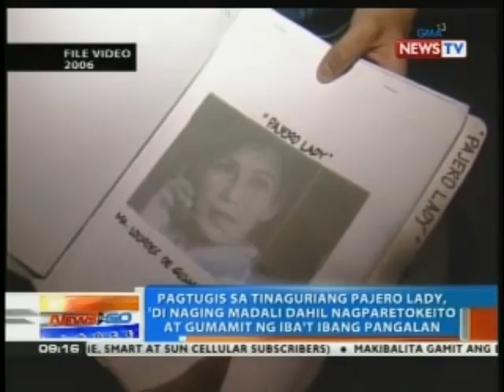NTG: Misis ng itinuturong utak ng Aman Futures scam, nagpalit ng pangalan at nagparetoke